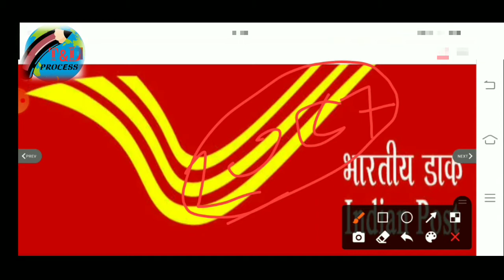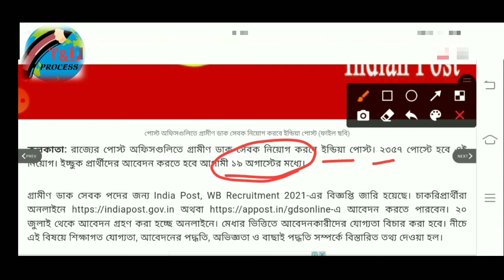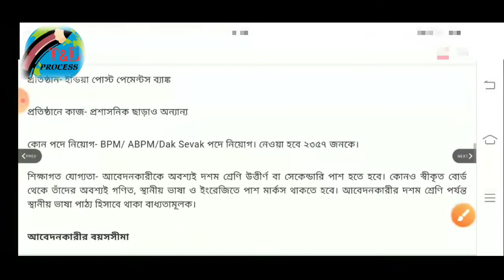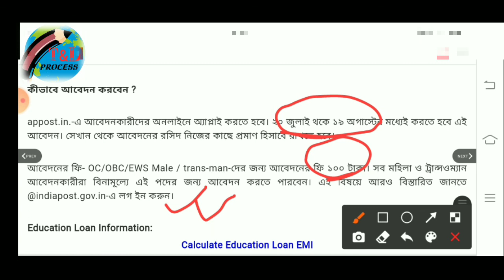Post office recruitment 2021|Indian post office recruitment 2021|Gramin dak sevak